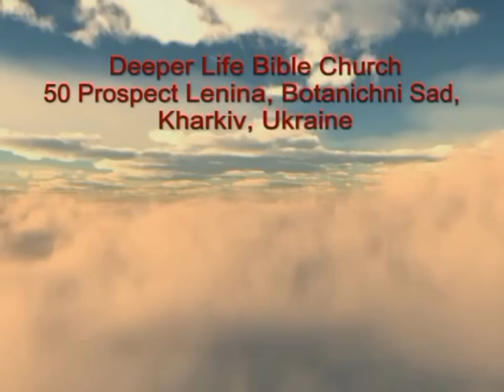Total Praise - DLBC Choir Kharkov, Ukraine